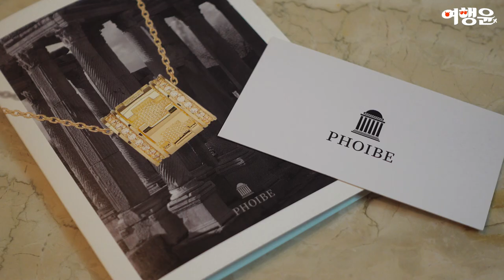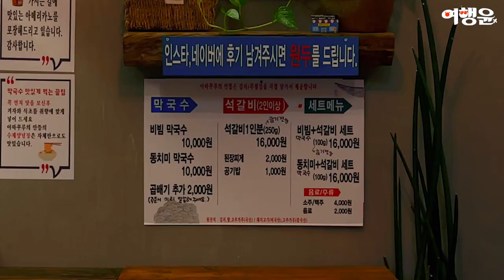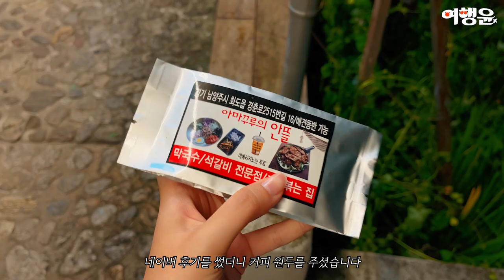경기도 남양주 가볼만한곳 뷰맛집 카페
📌 톨로스 클래식 네크리스 (스털링 실버)